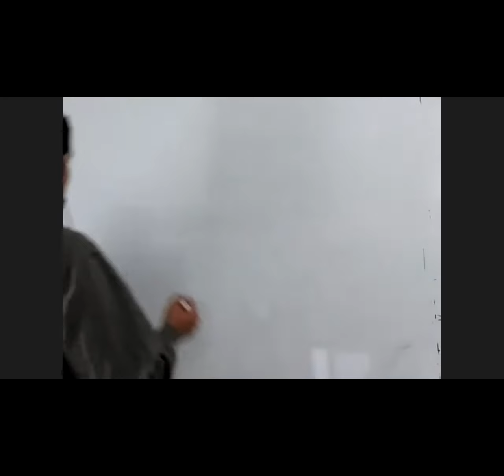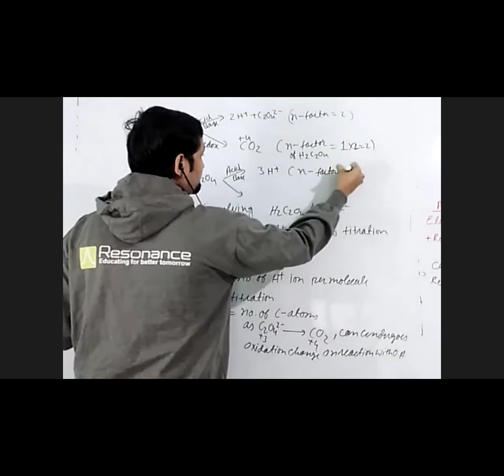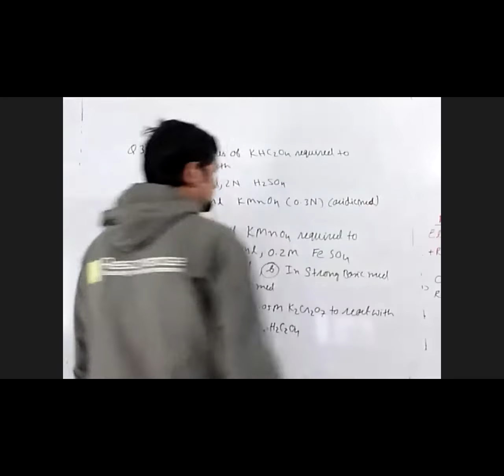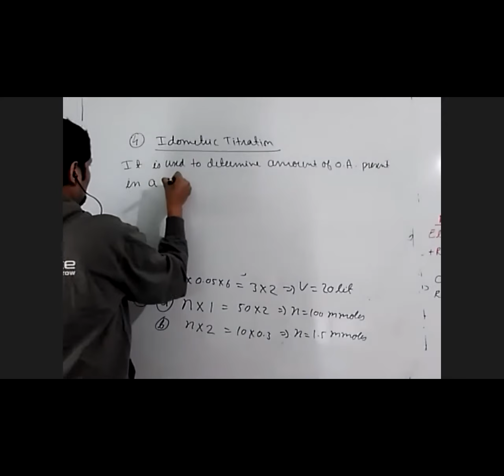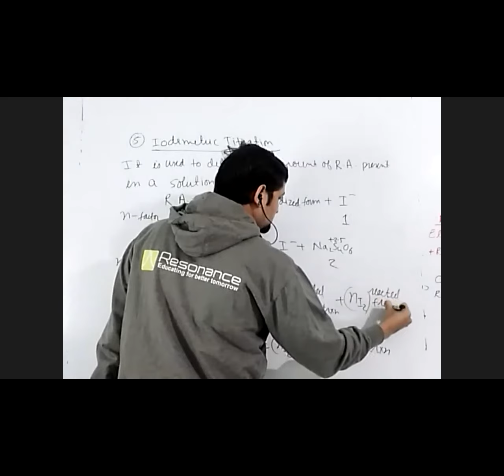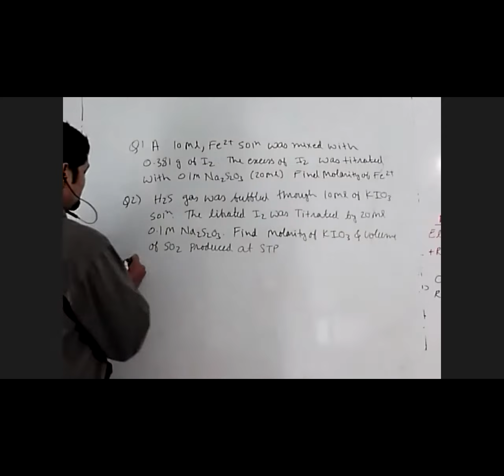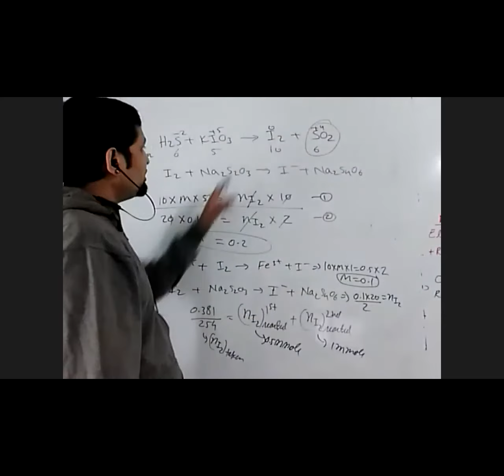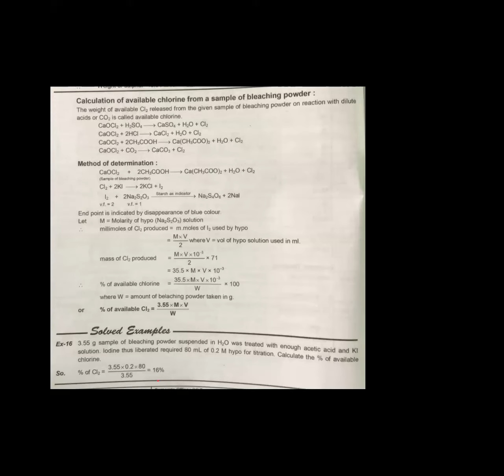C/JP/Equivalent concept& titration/16-12-2020